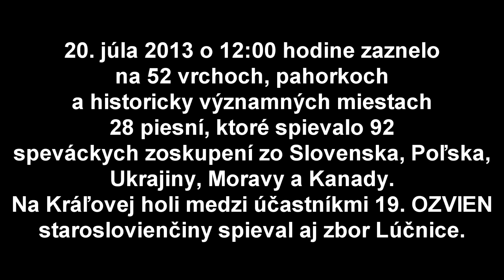POSOLSTVO PIESNÍ SLOVENSKU A SVETU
20. júla 2013 o 12:00 hodine zaznelo
na 52 vrchoch, pahorkoch
a historicky významných miestach
28 piesní, ktoré spievalo 92
speváckych zoskupení zo Slovenska, Poľska,
Ukrajiny, Moravy a Kanady.
Na Kráľovej holi medzi účastníkmi 19. OZVIEN
staroslovienčiny spieval aj zbor Lúčnice.